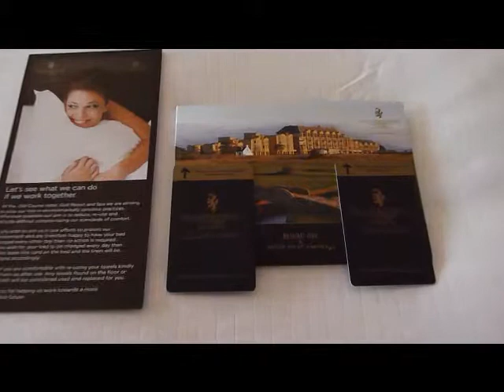Old Course Hotel, Golf Resort & Spa, St. Andrews, Scotland, UK, Our Stay in Sep. 2016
A beautiful resort located overlooking the famous Golf course, beach and within walking distance to nearly all attractions for visitors to St. Andrews, Scotland, UK. We’ve enjoyed our Old Course Room with a view, the Scottish hospitality and more at this exclusive hotel/resort. Highly recommended.